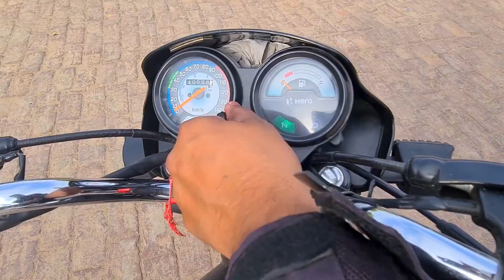First Sunday Ride on my SUZUKI GSX S750 | Kanpur Vlogs| Inline 4 pure sound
Hey  guys  this is my first sunday ride on my SUZUKI GSX S750 . This is raw video n raw sound of my GSX . I hope u guys will like it and the best part of the sunday ride is in the video. Do like it share and comment .